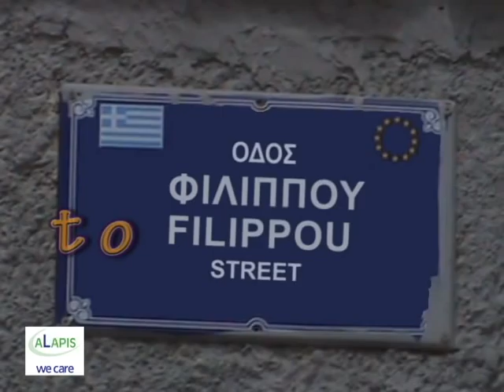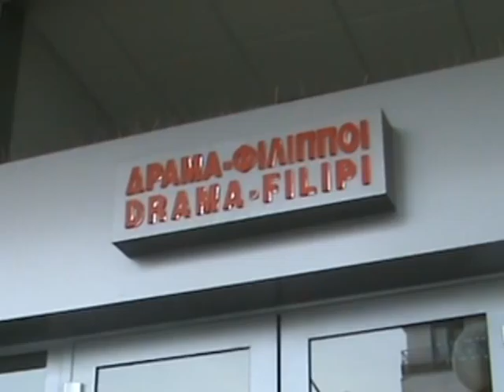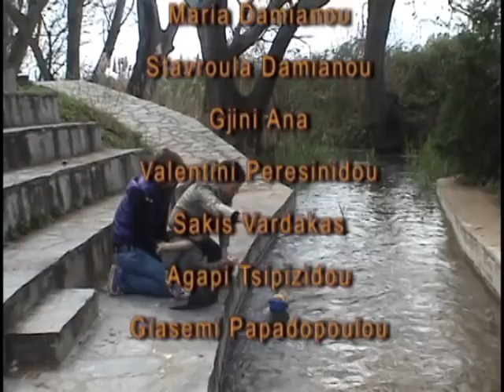"From Filippi... to Filippou.... " English subtitles.avi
A short (7min) film, I have done with my students.
 4th Voccational highschool Kavala Greece.
Greek language+English subtitles
2010

Comenius project "City and the river" "C.a.t.ri."